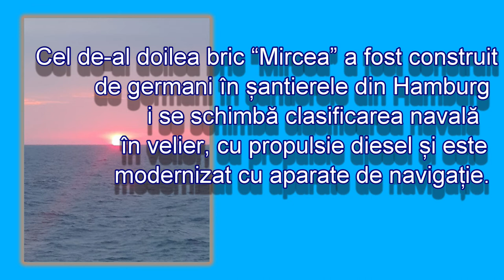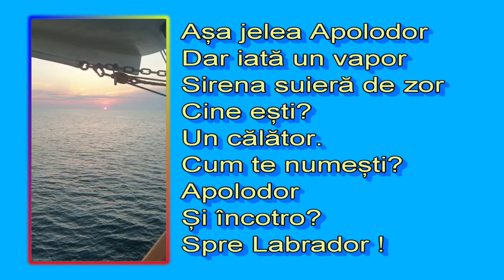Imagini de pe bricul Mircea 2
Marea Neagră văzută de pe bricul Mircea 2 în aprilie 2021